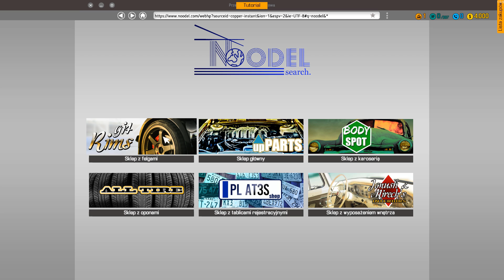Car Mechanic Simulator 2018 #1 "Co gdzie i jak"